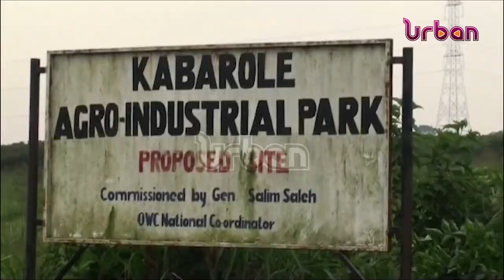Tooro leaders demand to meet president